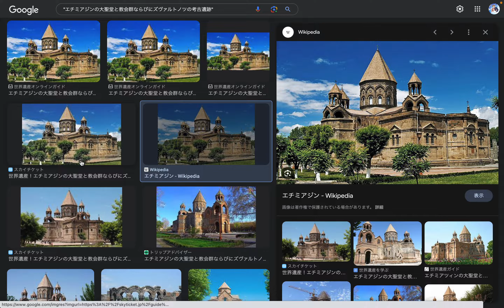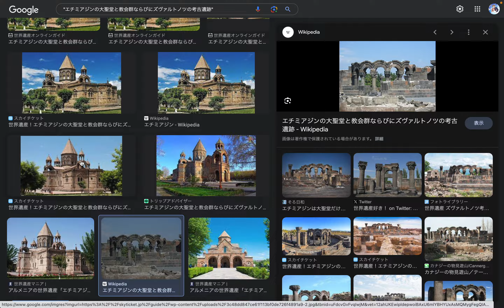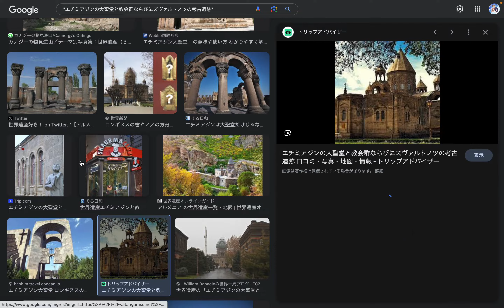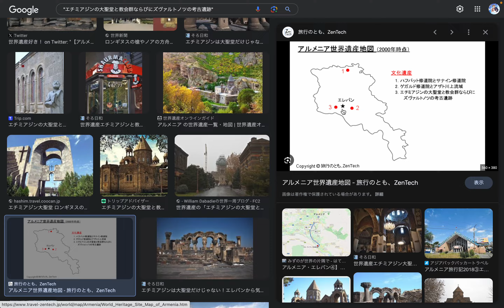世界遺産 - アルメニア - 文化遺産: エチミアジンの大聖堂と教会群ならびにズヴァルトノツの考古遺跡 by Hiroki 20230901p